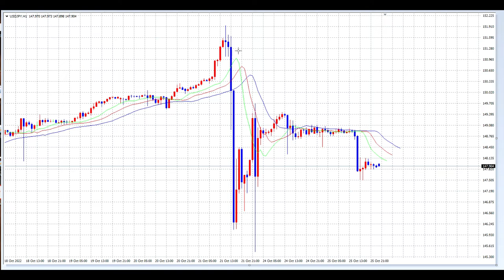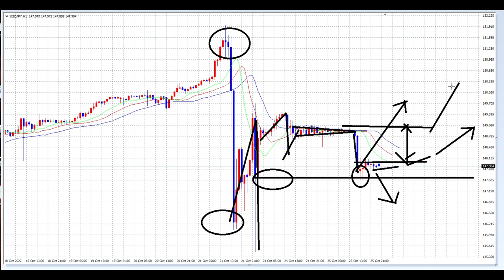【FX】すごき出したチャートと２つの仮説